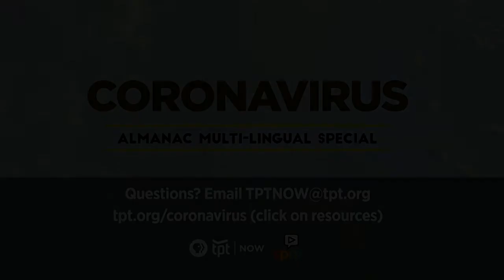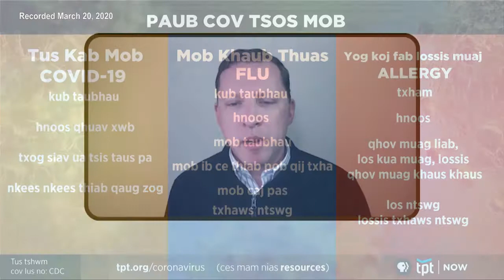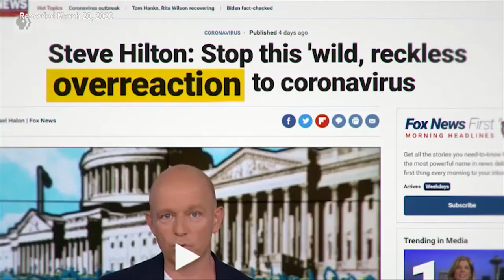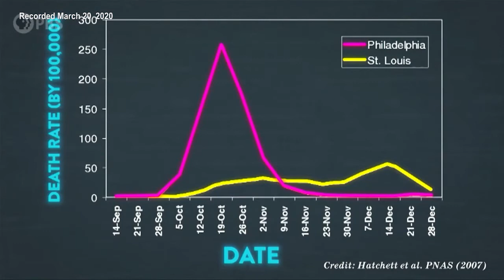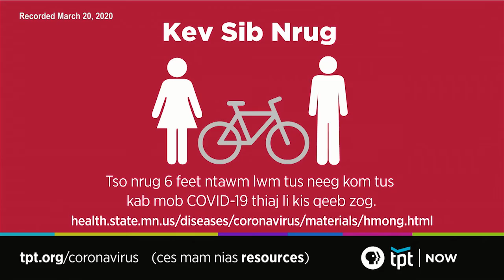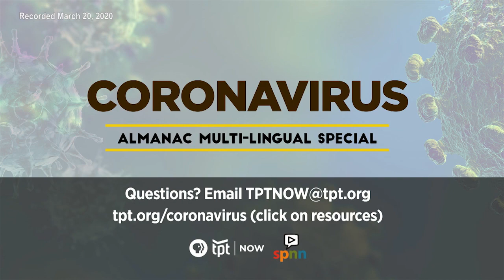Almanac Special: Coronavirus 03 20 20 HMONG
TPT Almanac - special coverage of Coronavirus.